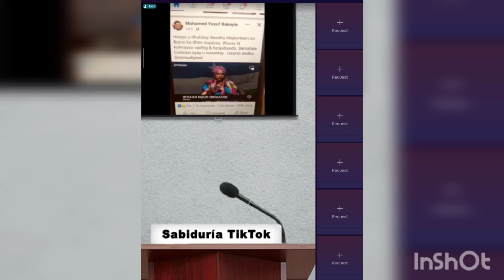Gabdha majeerteen ah OO lagu dilay burco layaab 😇dahiralasow